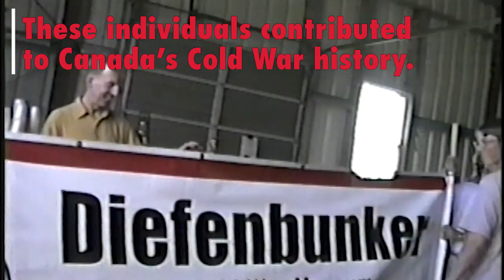Share Your Cold War Story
The Diefenbunker: Canada's Cold War Museum is currently seeking former personnel or others with a connection to the Diefenbunker sites to share their stories as part of an ongoing oral history project.